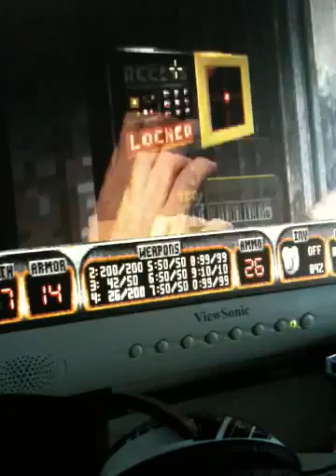"Damb Pigs" Duke Nukem 3D part 2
Two many pigs in this place